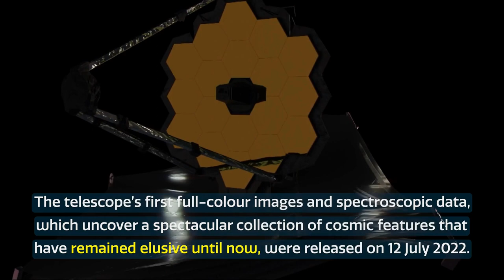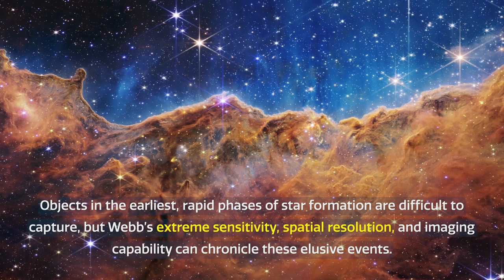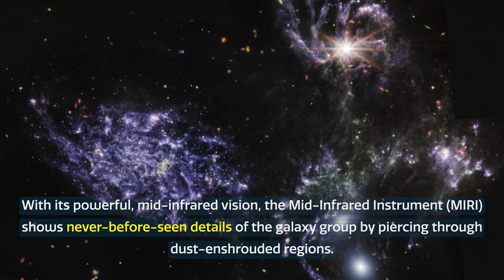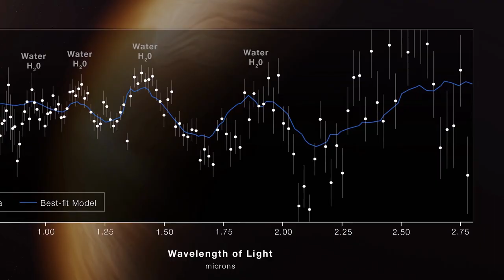James Webb Telescope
The James Webb Space Telescope is a space telescope currently conducting infrared astronomy. As the largest optical telescope in space, it is equipped with high-resolution and high-sensitivity instruments, allowing it to view objects too old, distant, or faint for the Hubble Space Telescope.